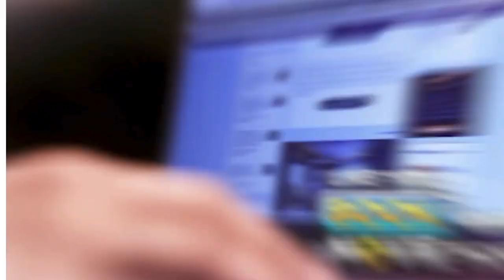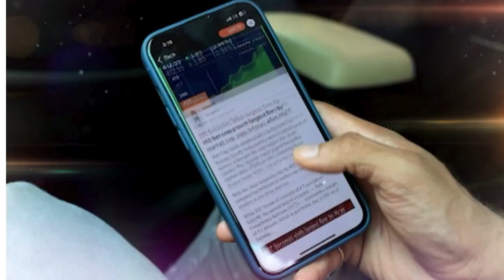In A Decade From Now, A.I. Could Help Change Healthcare: Novartis CEO Vas Narasimhan | N18V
How can A.I & the pharma industry converge?

Shereen Bhan asks the Global CEO of Novartis Vas Narasimhan & he replies that we may not know for another 7-10 years, "Simply because we find something, we won't know until it gets to Phase 2, 3 of clinical trials whether it really works."

n18oc_business